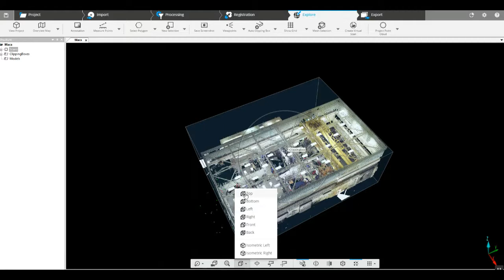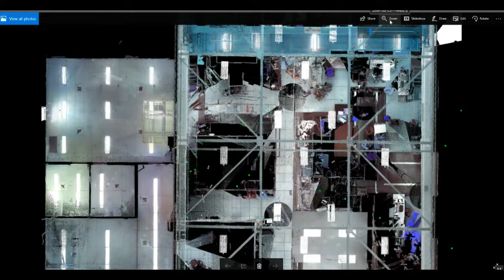FARO SCENE Creating an Ortho Photo from a 3D Scan Project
Atlantic Laser Scanning, a FARO 3D Laser Scanner Rental and Training Company